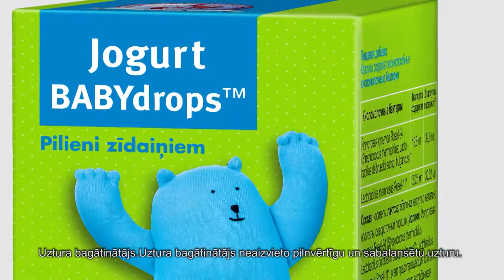Bifido Baby drops